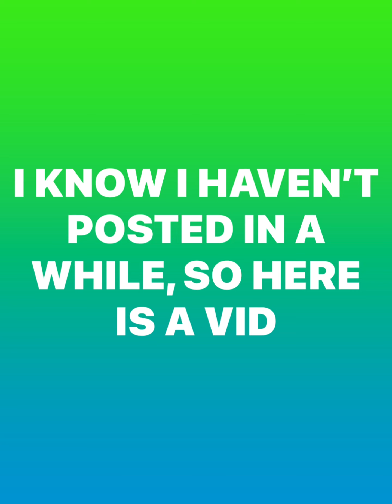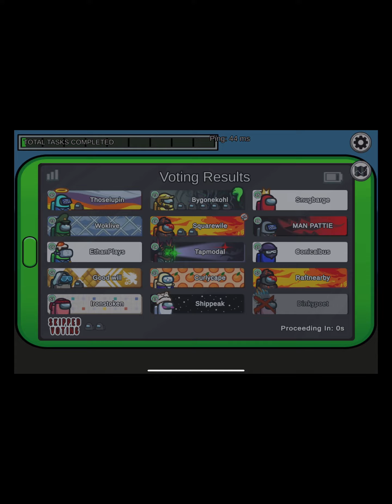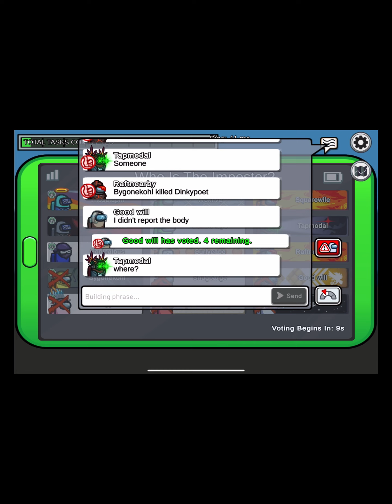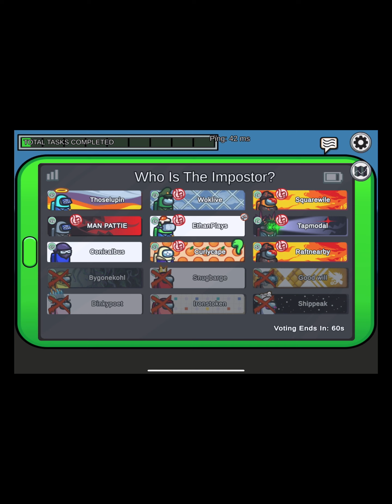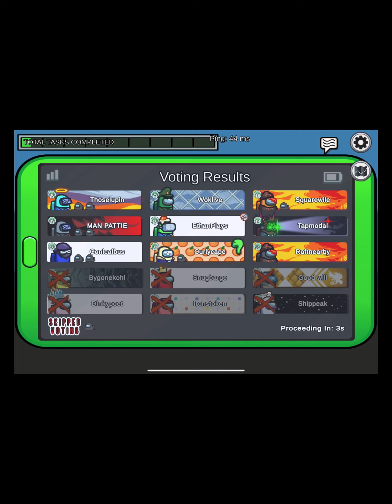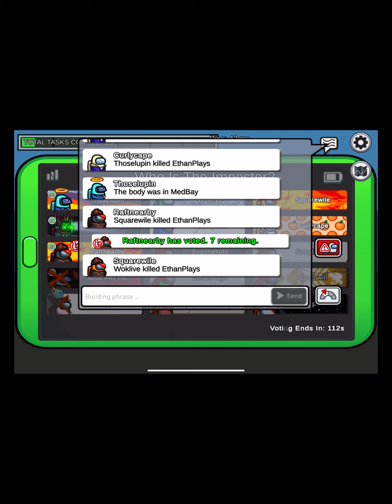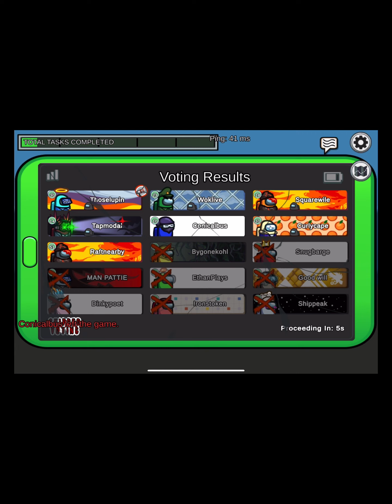Among Us with friend